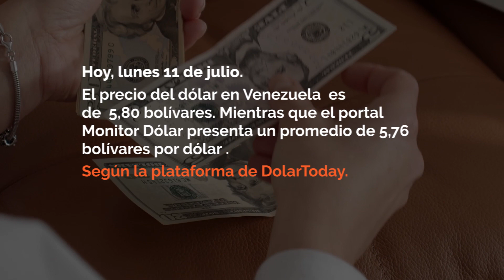Precio del dólar Venezuela: ¿Cuál es la cotización del dólar hoy, 11 de julio? | Lo último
Conoce la cotización actual del dólar en Venezuela.
Los detalles aquí.